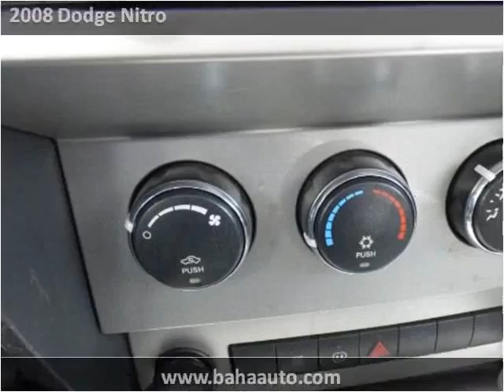2008 Dodge Nitro Used Cars Chicago, Burbank IL